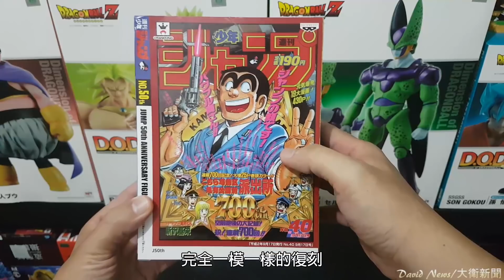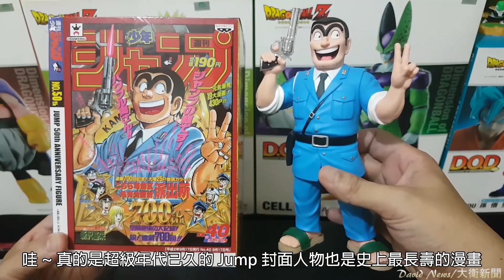日版 Jump 50周年 烏龍派出所【兩津勘吉】挖哩勒~阿兩真的超讚的！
整體評價：滿分七顆星
這支50周年兩津勘吉真的超讚
復古且不退流行的造型真是一絕
購入價格：550含運費